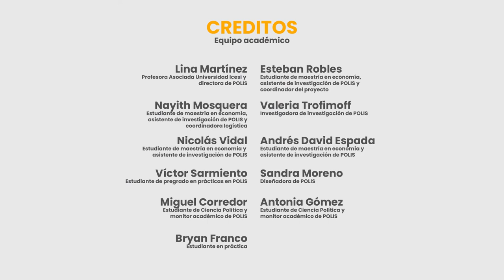Unidad 4. Lo que contribuye a la felicidad – Final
Cerramos el curso con las últimas recomendaciones para aumentar el bienestar y la felicidad: Mindfulness, las narrativas que construimos y priorizar las actividades que nos generan felicidad.

Descarga las guías para reducir el estrés y el diario de agradecimiento.